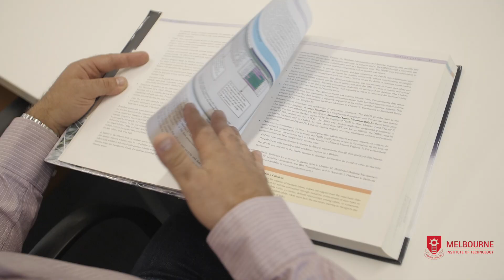Meet Andrei Duta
Course: Bachelor of Engineering Technology (Telecommunication)

“MIT’s Bachelor of Engineering Technology (Telecommunications) course has raised my knowledge and understanding of the Telecommunications technology space to a completely new level. “